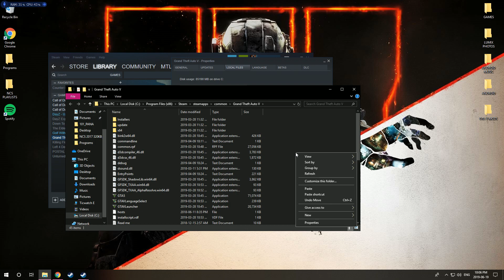*New* GTA 5 Online MisterModZz ModMenu [UPDATED] (MONEY+RP) Download & Tutorial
[OPEN MENU PRESS *]